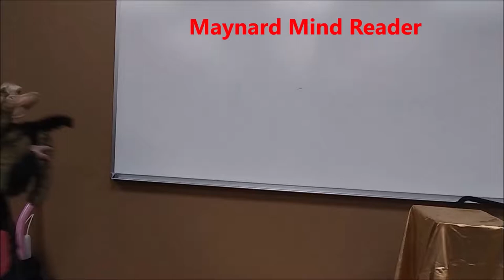Comic Ventriloquist- Maynard Mind Reading Trick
Have you ever wondered what it would be like to have a house full of animals at your birthday party? Ok not real animals but who can tell! This book will take you through the adventures of a ventriloquist birthday party with Rockin Robin.  Rockin Robin will rock your event with balloons, ventriloquism, bad singing and funny bits. Great for adults, teens and kids. Bring out the kid in you invite Rockin Robin to entertain at your next event.
Robin is no stranger to the camera she has been filmed for TV documentary about her life as a clown, which aired on local TV in NY, she was filmed for NBC, “Convention Crashers” starring Justin Lee Collins of the UK. Her ventriloquist video was chosen to be one of the contestants on "America's Got Talent" season 5 "You-Tube entries She was interviewed by "Dancing Fools" TV, & "Crybaby Media Casting 1" TV.